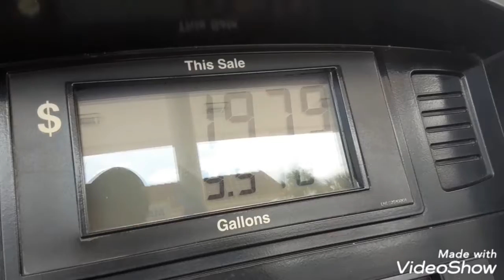Chicken fried sandwich mukbang mile high club recipe